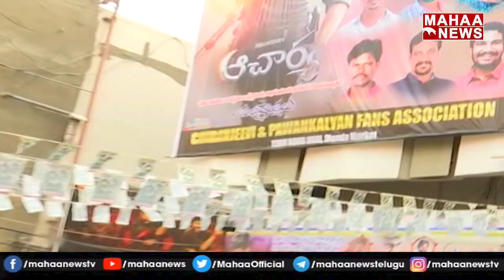బల్లె బల్లే బంజారాపాటకు చిరు రేంజ్ లో డాన్స్ : Bhale Bhale Banjara Song | Mahaa News